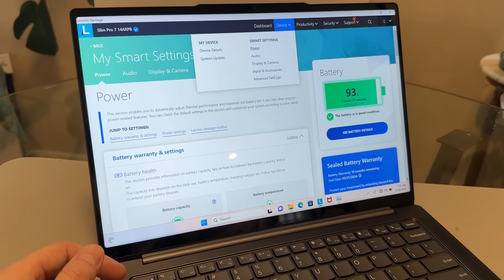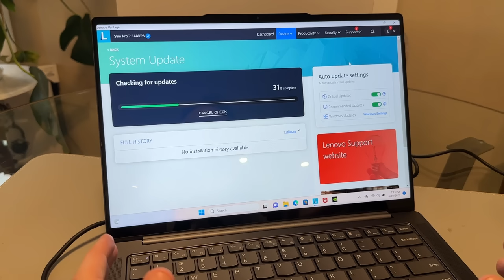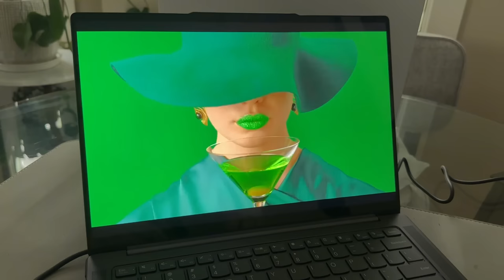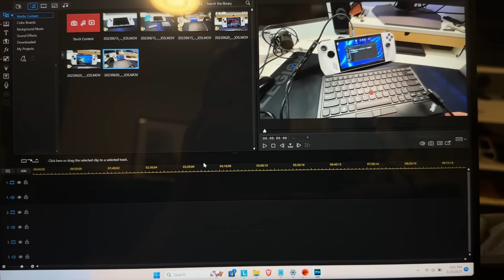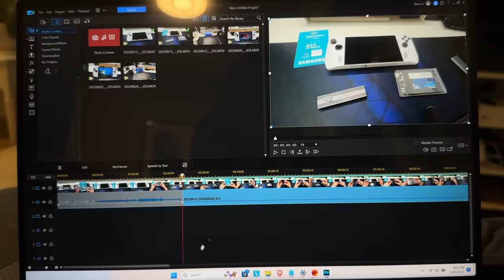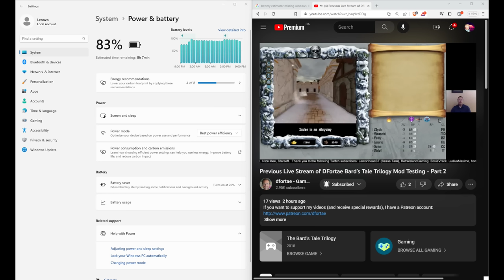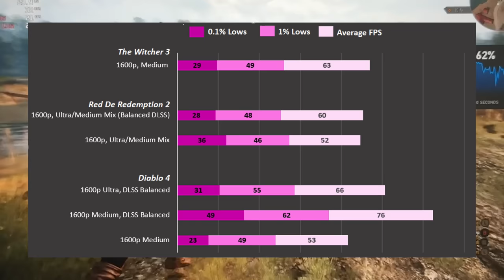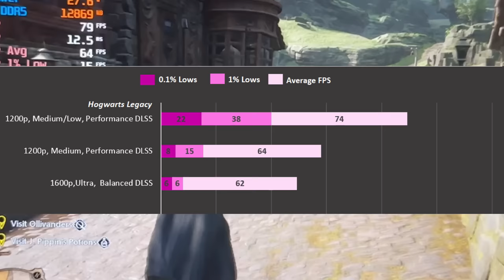I'm in Love... Lenovo Slim Pro 7 (2023 Refresh) - the BEST Creator laptop of 2023?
In depth review and testing!  For brevity, after i sent this back to Lenovo they launched with a MUCH better 7840hs CPU. so this model can be had with a better cpu pairing

**New 2024 Model Available!!: **

The links above are provided by Im if you purchase through them they help provide me a little income, which helps me make these videos. i am NOT affiliated with Lenovo directly.

       Come talk about tech and get some sales

Timeline:
0:00 Specification Overview
3:49 Unboxing and Design
5:41 Ports (I/O)
6:55 Vantage and Overclocking
8:28 Audio Tests
9:49 Screen Inspection
10:13 Teardown
11:59 Keyboard and Trackpad
12:56 Video editing (Studio Drivers go brrr. )
13:35 Webcam and Mic
14:15 Battery Life
14:48 Benchmarks
16:04 Gaming Test Summary
18:17 Conclusions (I love it)